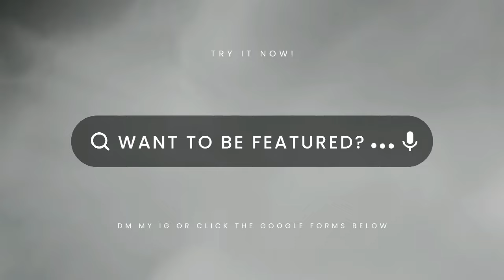GROWTOPIA but only getting LUCKY on LUNAR NEW YEAR!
This video is all about Luckiest Growtopians on Lunar New Year compilations.

Credits to:
🎉Alrez
🎉Kanjiru_gt
🎉CarbontGT
🎉Teemu06GT
🎉MoneyTree GT
🎉HumanGarbage_GT
🎉Hey Fais
🎉Farion J6X
🎉CryGa1337
🎉akbarnugraha
🎉Kimetsu GT

🌟Do you want to be featured in the next content? Kindly submit your video here in google forms